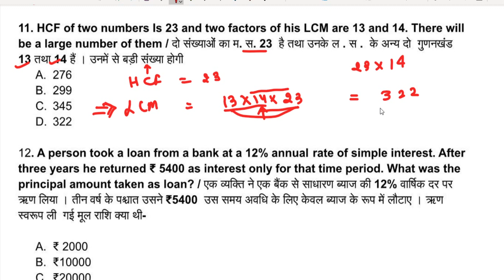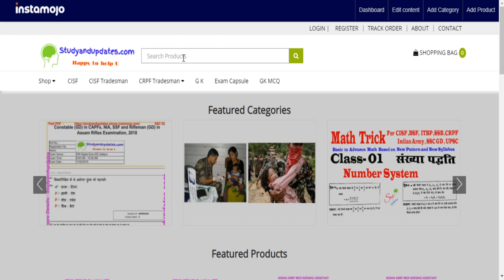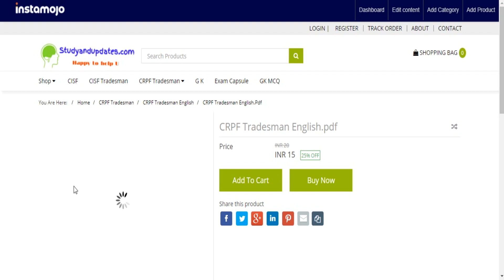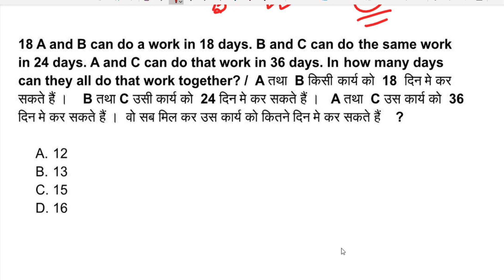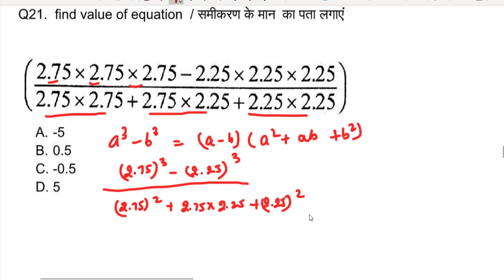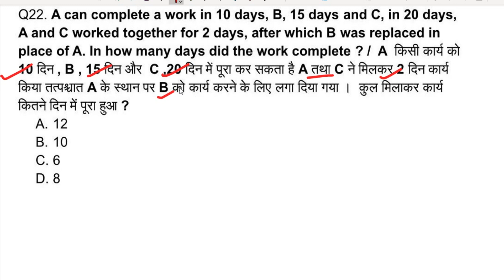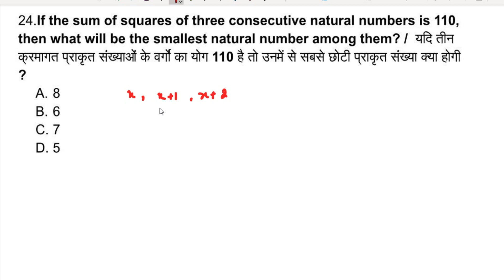crpf tradesman safai karamchari ,Cook,WC,TB, question paper (part -I) , Set -04 (Questions 11-25)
CRPF Math

Check Name  :- Raj kamal or  Studyandupdates

Paytm ,phone pe, google pay - 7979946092 (Raj kamal or Studyandupdates)

1. GA ( general Awareness)
2. Mathematics
3. Reasoning
4. English
5. Computer (web technology & All )